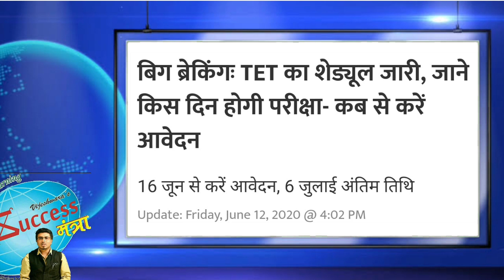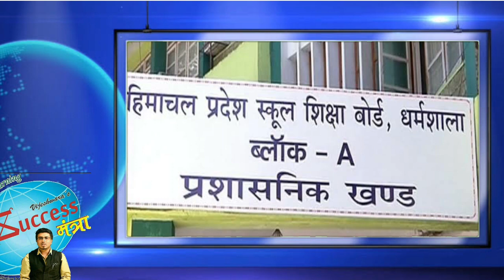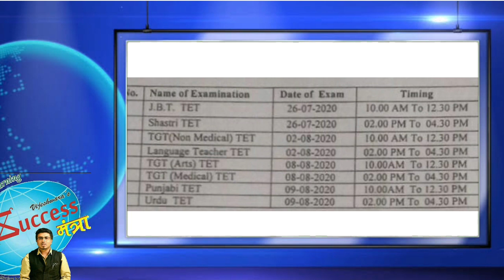HP TET 2020 notification and exam schedule.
news credit -Himachal Abhi Abhi